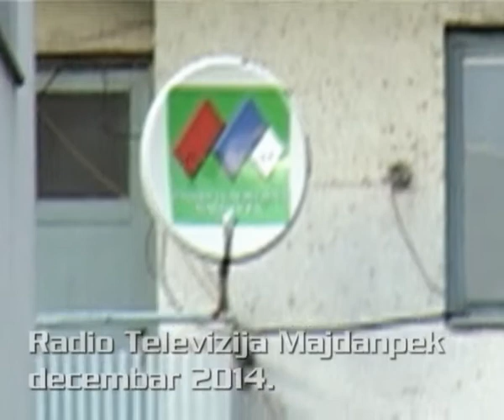Deda mraz poz predstava PU Marija Muncan Donji Milanovac 29 12 2014